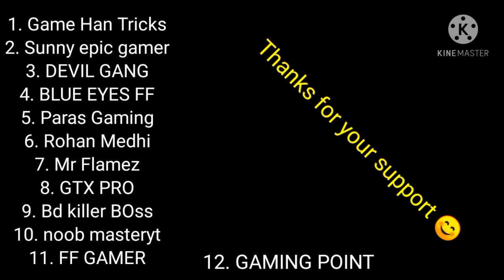81) Am i Hacker😅||Boyaah in solo bermuda||Free fire||Garena||FF|Brother Gamers|Amazing Headshots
Hi guys we are back with another video on our youtube channel Brother Gamers. In this video we have played a wonderful gameplay in solo bermuda with amazing headshots and at last boyaah.